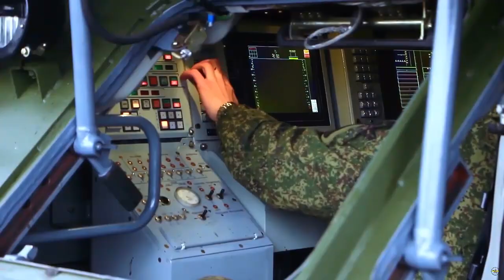Almaz-Antey Accelerates Delivery of Buk-M3 Anti-Aircraft Systems to Russian Troops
Russia's Almaz-Antey is expediting the delivery of Buk-M3 medium-range anti-aircraft missile systems to Russian armed forces and is set to receive another shipment this month.

General of the Army Sergei Shoigu, the defense minister, conducted an inspection of the implementation of the state defense order at JSC Concern VKO 'Almaz-Antey' in Ulyanovsk. Shoigu acknowledged the significant demand for Almaz-Antey's products.

Almaz-Antey informed Shoigu of their preparedness to transfer the next division of the Buk-M3 surface-to-air missile system to the Armed Forces of the Russian Federation in October.